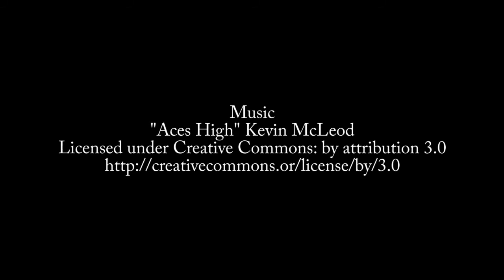Episode 574: Mercedes Bernard on Dev Together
Mercedes Bernard started Dev Together to connect new software developers with mentors that would help them learn valuable skills. Over a year later, it is popular and spreading to other cities.